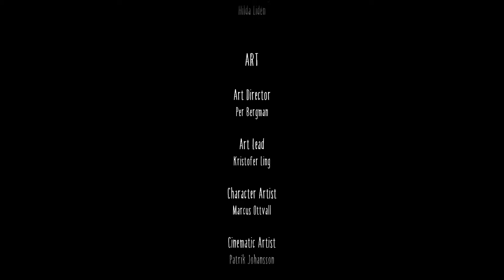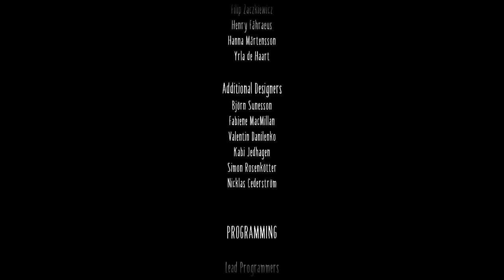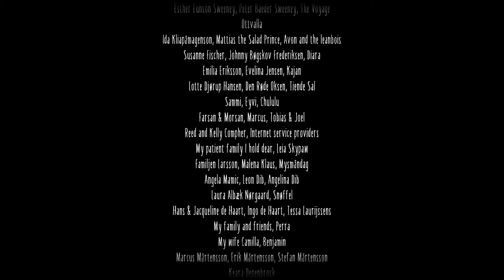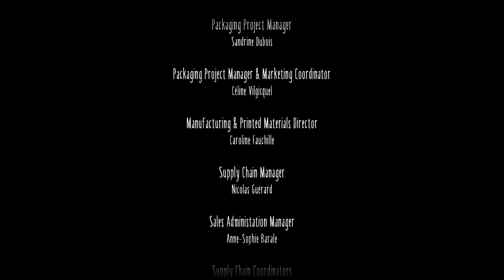Little nightmares 2 | Todos los coleccionables y Final Sectreto | Gameplay español latino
Little Nightmares II es un juego de aventura y suspense en el que eres Mono, un joven atrapado en un mundo distorsionado por una malvada transmisión.